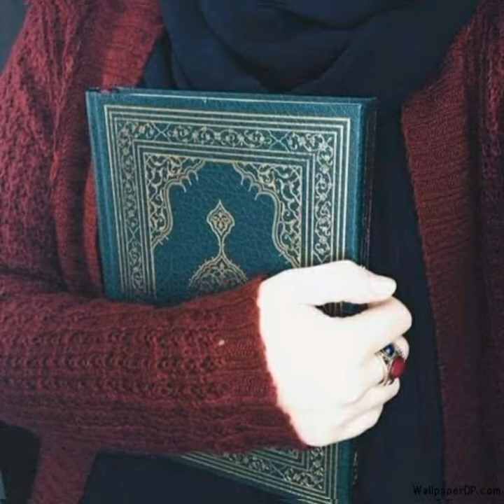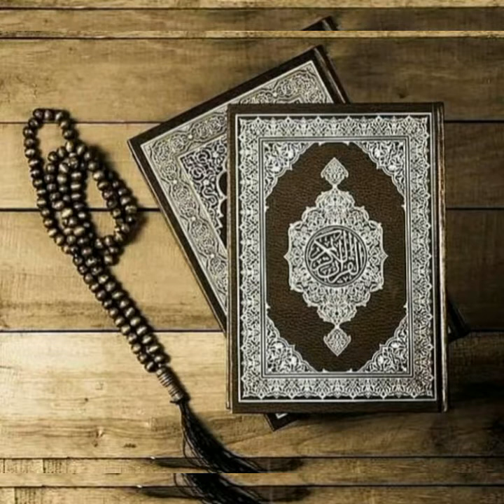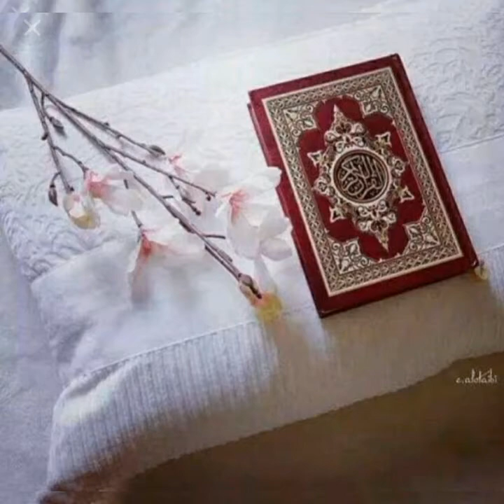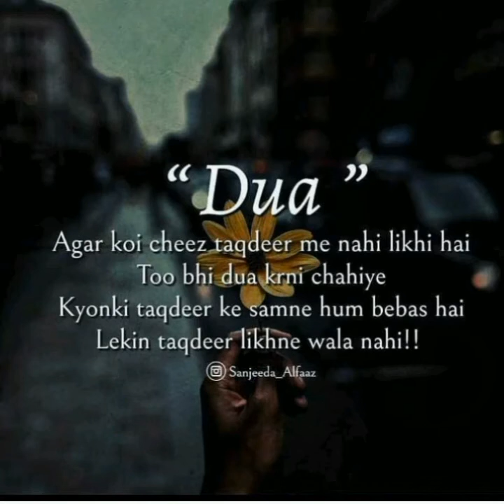Hara gumbad Jo Dekho ga zamana bhool jao ga Naat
video from Naat e Nabvi Channel